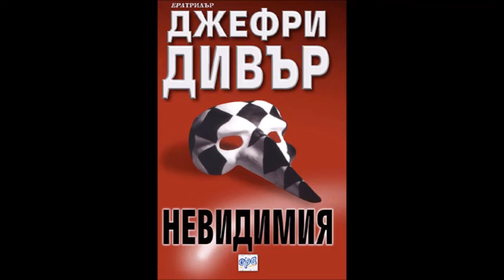Джефри Дивър - серията Линкълн Райм - книга 5 - Невидимия - глава 31-40 (Аудио книга)